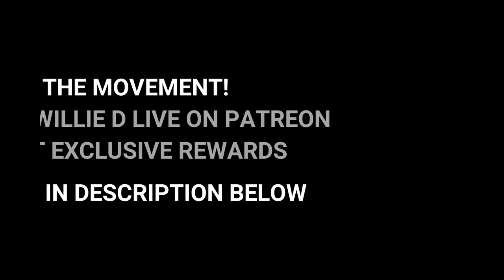What a 76-Year Old Woman did to avoid being kidnapped by this felon was brilliant!